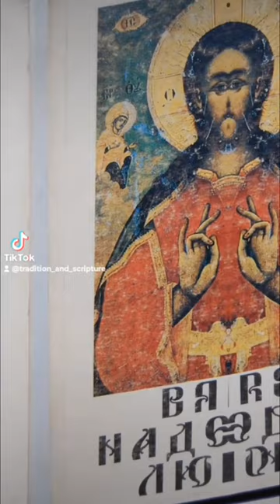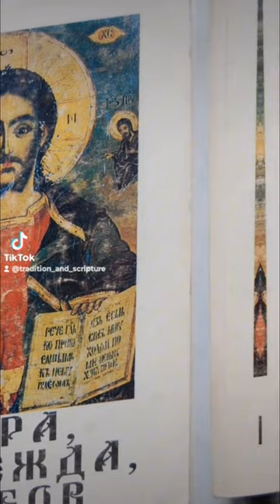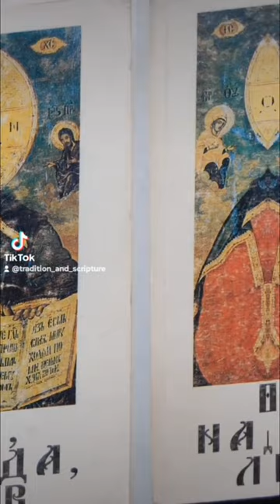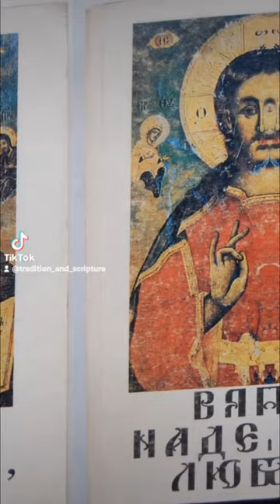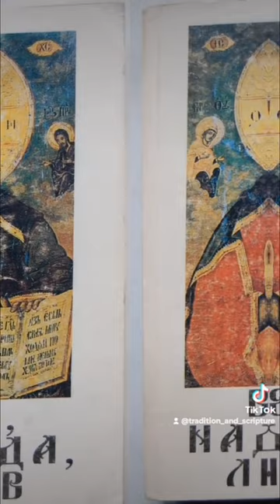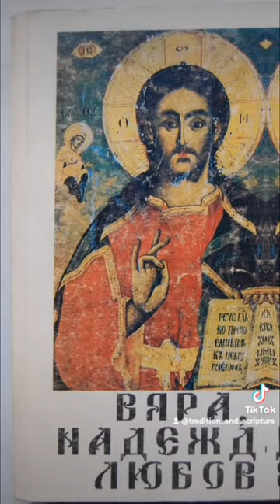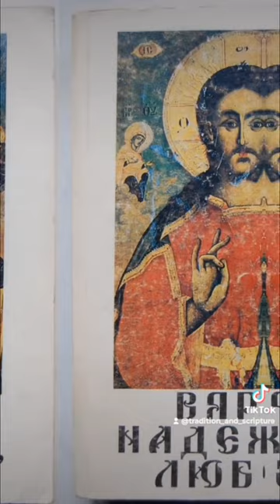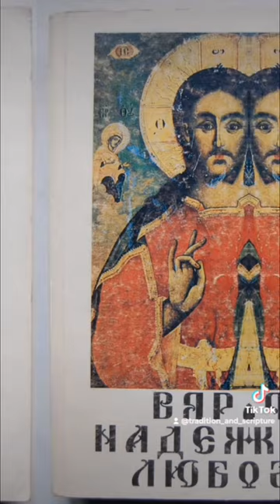☦️Символ на вярата(Символ верую)☦️ Част 2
☦️Първата част от Символа на вярата (1-7 членове) е съставена на I Вселенски събор, а втората част (8-12 членове) ­ - на II Вселенски събор.
☦️Всеки православен християнин трябва да научи наизуст Символа на вярата, за да може да знае, в какво точно вярва, та да бъде всякога готов да отговаря всекиму, който му поиска сметка за неговата надежда (1 Петр. 3:15).